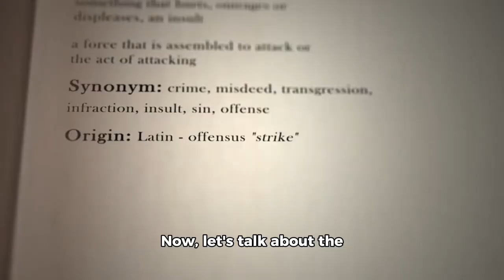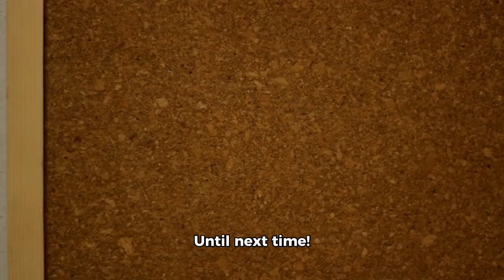What is Copyright Claim and copyright strike